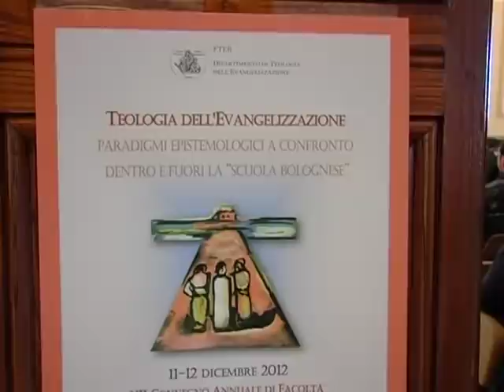Fisichella: Evangelizzazione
12PORTE - 13 dicembre 2012: Tra i relatori del Convegno, il presidente del Pontificio Consiglio per la Nuova Evangelizzazione, mons. Rino Fisichella che è stato intervistato da Luca Tentori.